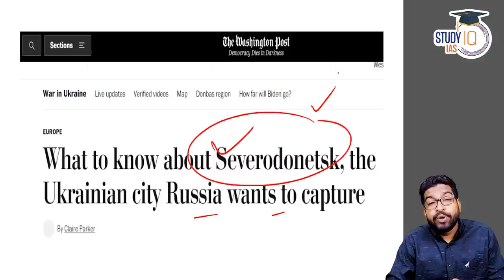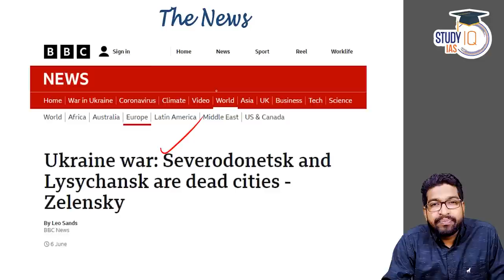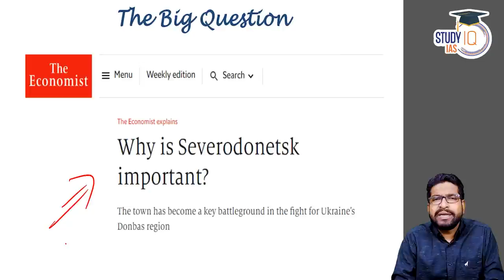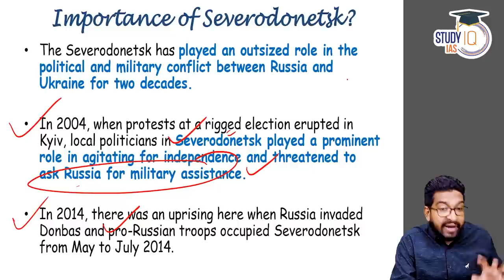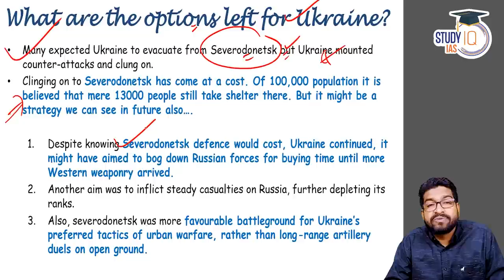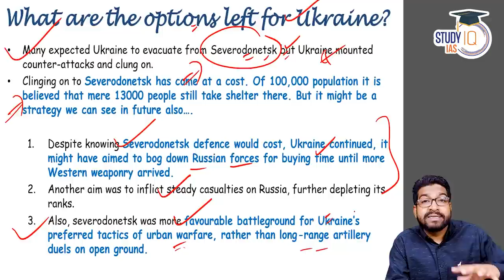Intense fighting in Severodonetsk. Why is the city important? UPSC GS Paper 2 & Paper 3